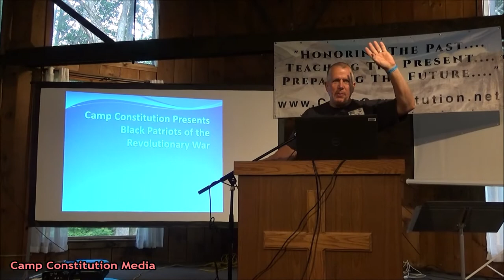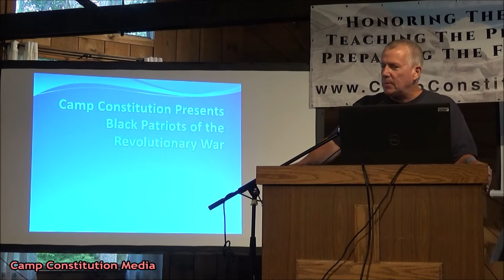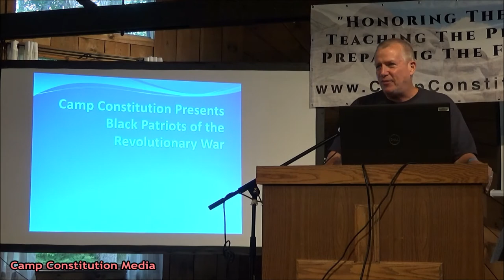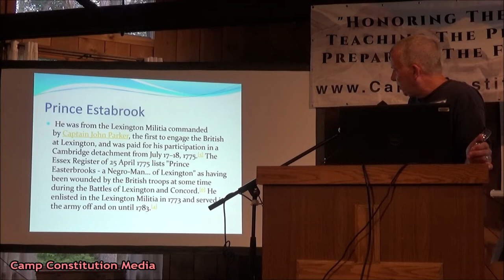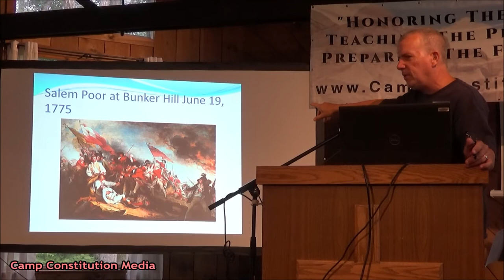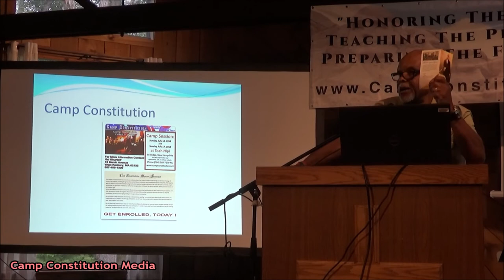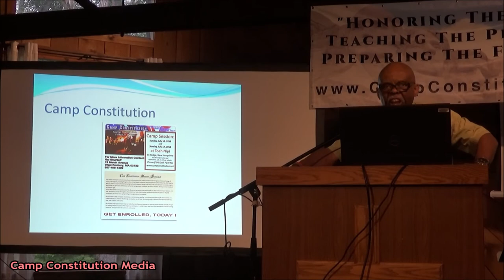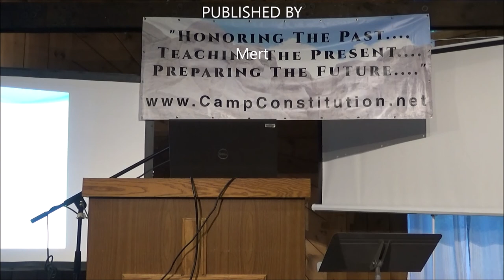American Heroes, with Rev. Craft and Mr. Shurtleff at Camp Constitution 2020